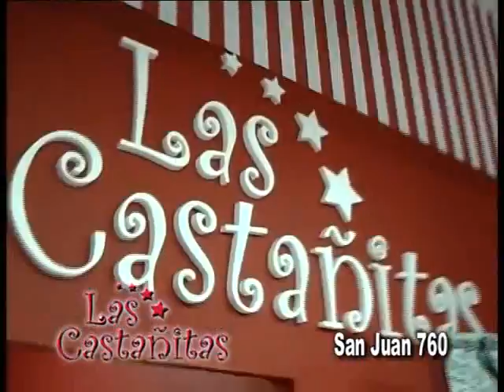Las Castañitas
Moda infantil . . .